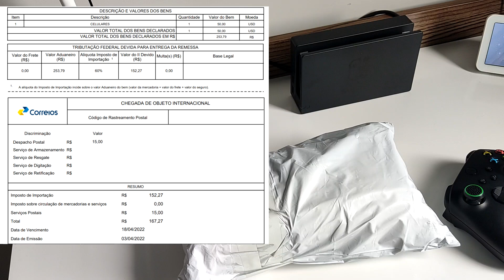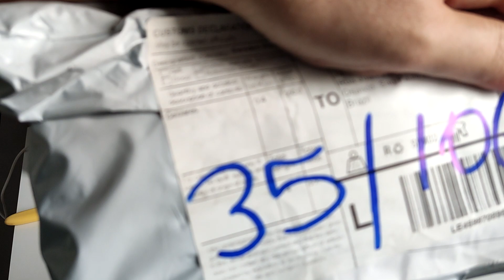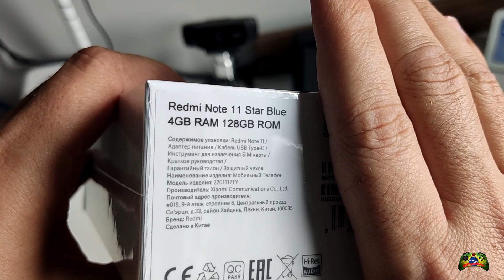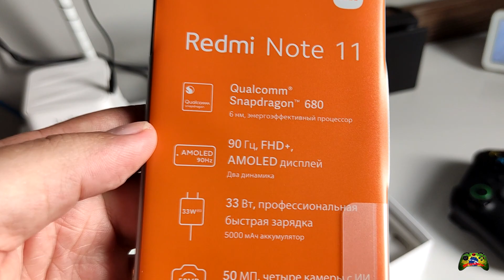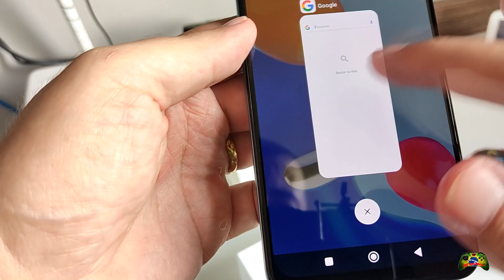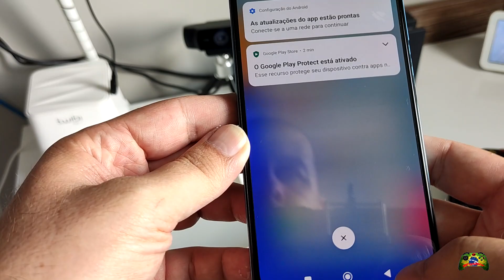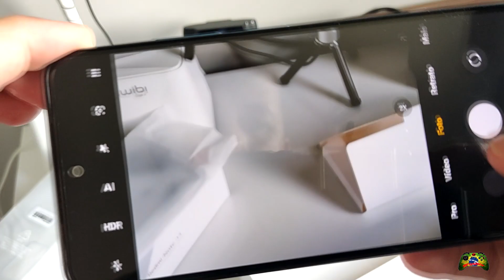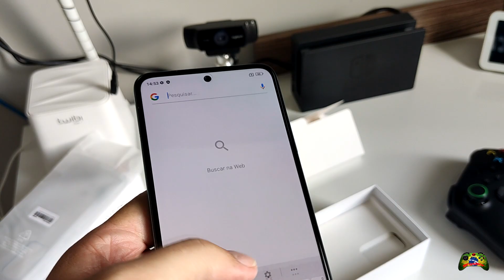UNBOXING REDMI NOTE 11 COMPRADO NO ALIEXPRESS: Fui taxado??? Chegou em quantos dias???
Comprei um REDMI NOTE 11 para minha mãe no ALIEXPRESS

Link de compra REDMI NOTE 11 no ALIEXPRESS

Link de compra REDMI NOTE 11S no ALIEXPRESS

Link de compra REDMI NOTE 11 PRO no ALIEXPRESS

Link de compra REDMI NOTE 11 PRO 5G no ALIEXPRESS

Link de compra XIAOMI 11T no ALIEXPRESS

Link de compra XIAOMI 11T PRO no ALIEXPRESS

Link de compra POCO F3 no ALIEXPRESS

Link de compra POCO M4 PRO no ALIEXPRESS

Link de compra POCO X4 PRO no ALIEXPRESS

Canal do meu cunhado para quem curte uma boa musica sertaneja com letras próprias.

MEU SETUP:

PC:

-GABINETE: V5 Vortex da RAIDMAX
-PLACA MÃE: Asus TUF B350-M gaming.
-PROCESSADOR: APU AMD Ryzen 5 2400G com gráficos VEGAS integrado.
-MEMORIA RAM: 8GB DDR4 (próximo upgrade).
-PLACA DE VÍDEO: NVIDIA Geforce GTX 1660 da Galax
-ARMAZENAMENTO: SSD Kingston 240GB e HD SATA 1Terabyte.
-MONITOR: Smart tv Samsung 4K e monitor Samsung 15 polegadas.
-PLACA DE CAPTURA: Avermedia GC553  Live Gamer ultra.
-PERIFÉRICOS: Mouse e teclado sem fios marca Logitech.
HEADSET: turtle beach PX21

- PLATAFORMAS DE JOGOS: Xbox One X e Nintendo Switch.

COMANDOS GRATUITOS:

COMANDO RESPOSTA:

!status             Saiba seu ranking, tempo de lives assistidas e quantidade de moedas JBRCOINS
!top10             Para saber o ranking top 10 do canal
!gamertag    Para saber minha gamertag
!tag                    Também para saber minha tag
!plataforma    Para saber a plataforma que estou a jogar
!setup            Para saber meu setup
!facebook    Para solicitar o link do grupo do canal  no facebook

COMANDOS                    SOM EMITIDO NA LIVE                                                    CUSTO (JBRCOINS)
!bichao                       Tu é o bichão mesmo hein doido                                         10 MOEDAS
!bolsonaro1 Dá que eu te dou outra! 10 MOEDAS
!bolsonaro2               Um forte abraço hahahaha!!! valeu, valeu...                         10 MOEDAS
!bolsonaro3               É só você não estuprar, não roubar que não vai pra lá!         10 MOEDAS
!empolgante               Legal, Bem louco, empolgante!                                                 10 MOEDAS
!pauteacha               Se faz de louco que o pau te acha!                                         10 MOEDAS
!burro                       Caetano veloso chamando de burro                                          10 MOEDAS
!morri                       Meme da garotinha falando: morri                                          10 MOEDAS
!parabens               Para quando alguém estiver fazendo aniversario                  10 MOEDAS
!terror                        Música tema da série arquivo X                                                  10 MOEDAS
!sr + o link youtube (*)    Para tocar uma música do youtube                                100 MOEDAS

Atenção: Escreva o comando exatamente como consta na tabela acima para que funcione.
(*) Peço que só utilize músicas e vídeos do youtube sem direitos autorais.

Obs: Aceitamos sugestões de comandos de áudios, gifs e vídeos a serem incluídos.

Os comandos têm um custo em moedas do canal, fique atento a seu saldo antes de alegar que não está funcionando

PARA CONSULTAR REGULAMENTO DO PROGRAMA, ACESSAR O GRUPO DO CANAL NO FACEBOOK.